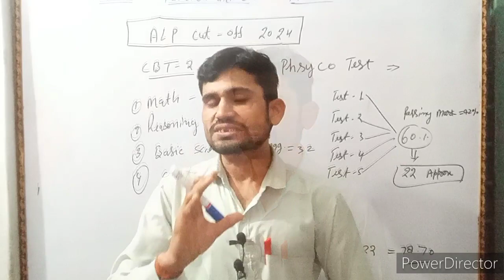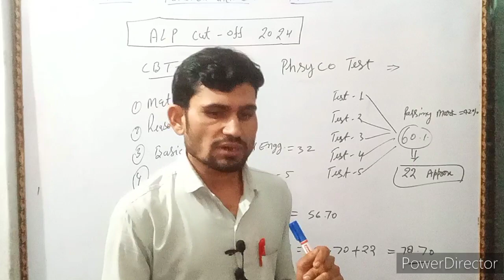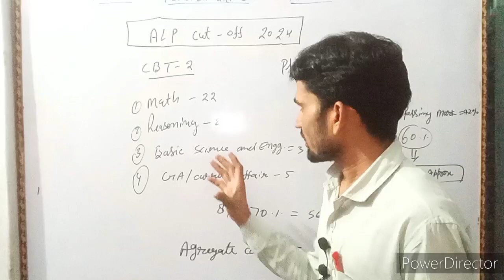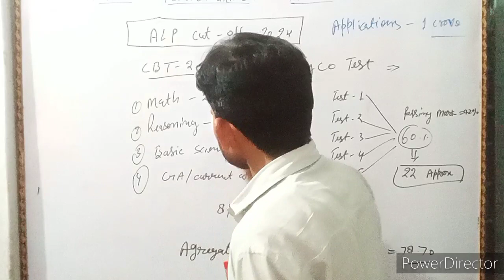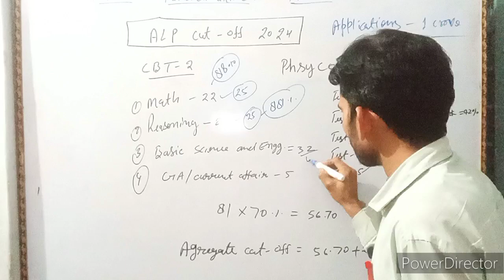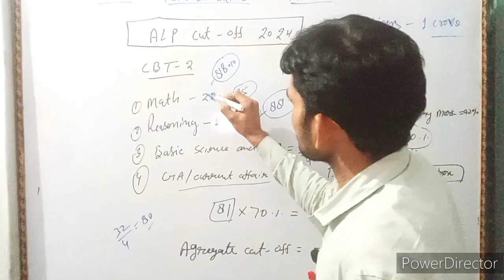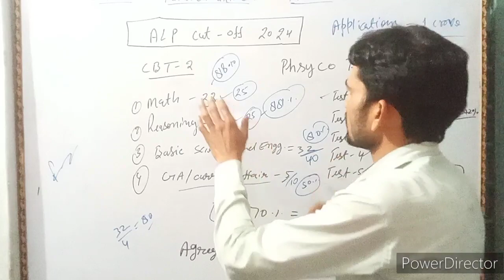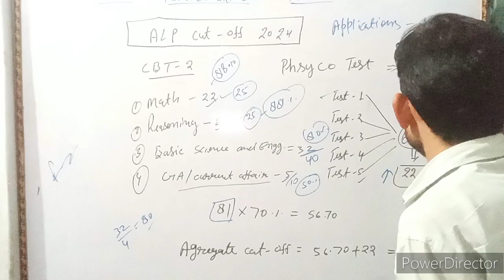कितना जाएगा rrb alp 2024 का cut off?rrb alp cut off 2024/railway new vacancy news/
कितना जाएगा rrb alp 2024 का cut off
rrb alp cut off 2024
In this video we will talk about RRB technician new vacancy 2014 advance notification.
railway technician new vacancy 2024 latest news.
रेलवे में नौकरी करना चाहते हैं तो आपको पॉलीटेक्निक?imptance of polytechnic in railway/up polytechnic
rrb alp timeline/alp exam date 2024/alp tantative timelines 2024/
Age relaxation alp new vacancy 2024
railway Alp new vacancy
rrb alp age relaxation
in this video you will see about ALP and technician science classes  in which we shall study about science न्यूमेरिकल वाली class/railway new vacancy 2024 science classes/
भौतिक राशियों के मात्रक निकालना
physics
alp and technician science classes/full chapter by Rajveer sir future classes.
physics chapter motion for railway alp and technician new vacancy 2024

rrb alp science strategy
rrb alp science book
rrb alp new vacancy 2023
science by arti chaudhary
science by arti mam
Rrb technician science classes
Alp and technician genral science
Rrb alp science previous year question
ssc adda247
RRB Alp Science by neeraj sir
RRB ALPS cience by Rajveer sir
Alp science previous year question
Alp technician science classes
Basic science for alp and technician
Chapter motion
Railway science class
Science class for railway alp
Science classes for alp and technician
Ssc adda247
Sahil sir

important links:
गया आगे relaxation/Alp New vacancy 2024 latest update/Railway new notification/